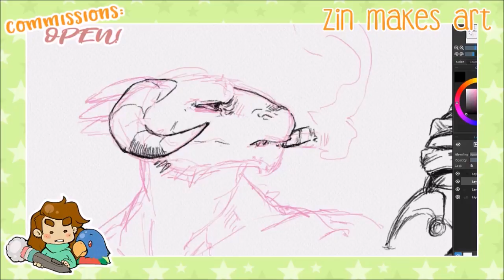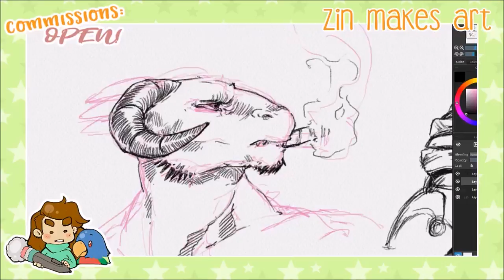Time Lapse Drawing: Ryotega's face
This is from my Twitch stream, a section of a late night thingamajig I did with some sketches and stuff. Sped up 12x for your viewing pleasure!